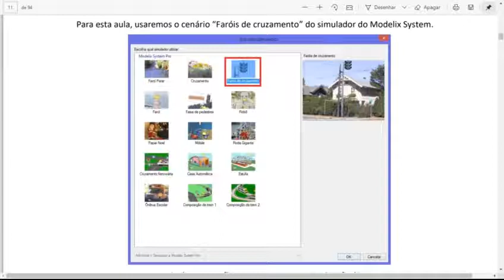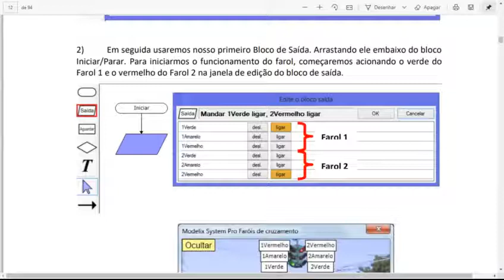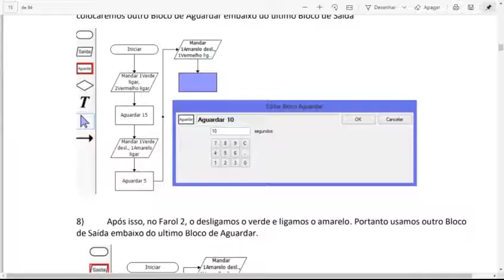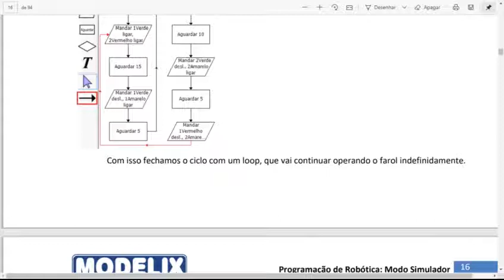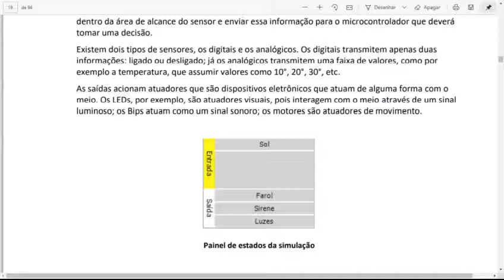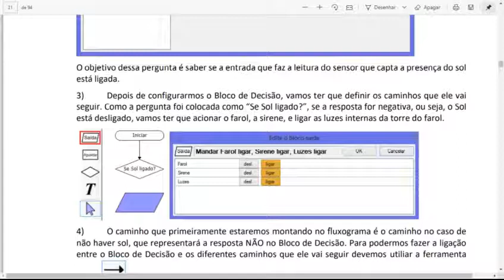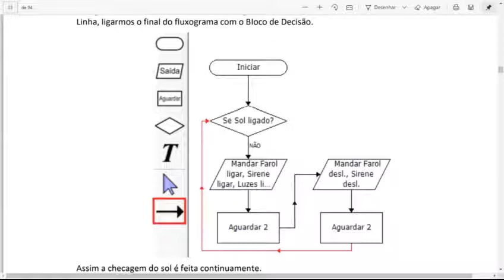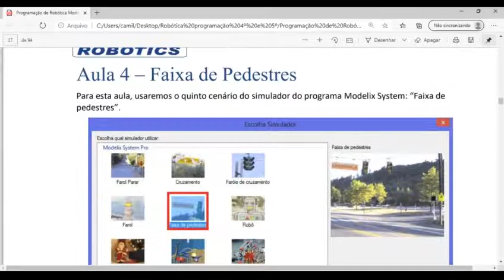Professora Francisca - Robótica - 2ºAno - Aula da semana 06 a 10